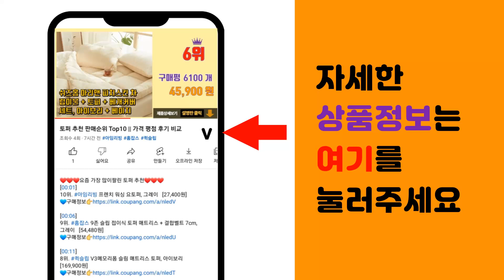사무실히터 추천 판매순위 Top10 || 가격 평점 후기 비교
❤️❤️❤️요즘 가장 많이팔린 사무실히터 추천❤️❤️❤️

[00:01]
10위. #[독일 국민가전 브랜드] 사무실 파티션 히터 사무실 발난로 전기 온열 4면 그레이 접이식    [38,900원]

[00:06]
9위. #[HU:ELLE] 무소음 무풍 컨벡션 히터 가정용 사무실 히터, HCHN-28693   [89,000원]

[00:11]
8위. 한경희이지라이프 PTC 타워형 사무실 가정용 온풍기 전기히터, HAAN-P5000M, 화이 [49,900원]

[00:16]
7위. #[독일 국민가전 브랜드] 캠핑 사무실 소형 미니 접이식 실내 발 난로 접이식 파티션히터   [34,900원]

[00:21]
6위. #[최신형] 신일 전기 발난로 풋워머 소형 히터 사무실 가정용 미니 스토브   [34,000원]

[00:26]
5위. 듀플렉스 접이식 워머박스 파티션히터, DP-PH70X [44,000원]

[00:31]
4위. 3세대 이동식 가정용 무풍 온풍기 컨벡션 히터 컨벡터 사무실, 모던화이트 [74,900원]

[00:36]
3위. 홈플래닛 리모컨 컨벡션 히터, NDFL1709R [54,990원]

[00:41]
2위. 신일 전기스토브, SEH-SJ900, 아이보리 [18,910원]

[00:46]
1위. 에어보나 판넬식 접이식 파티션 히터, AB-992PH, 혼합색상 [42,900원]